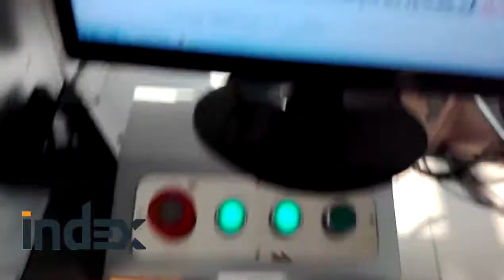Galvo laser cutting machine for wedding cards